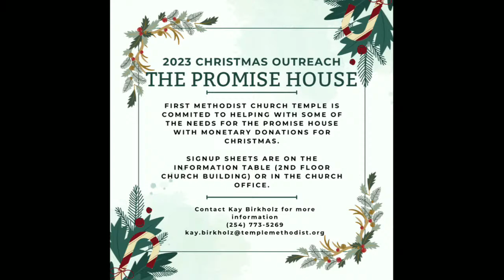12.03.2023 Traditional Service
Fill out the digital connect card here to record your attendance or ask for prayer